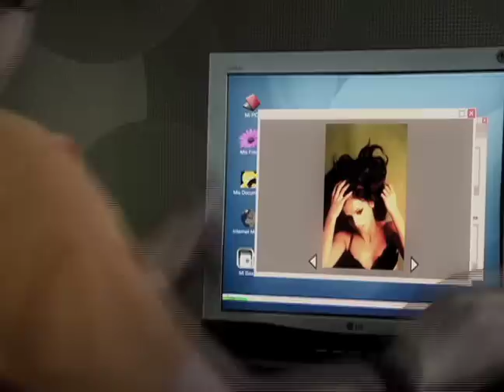All Inclusive-Trailer Cinelatino